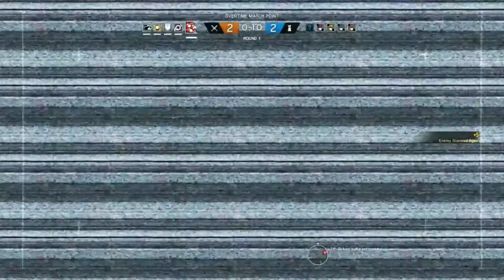Rainbow Six Siege Funny Moments!